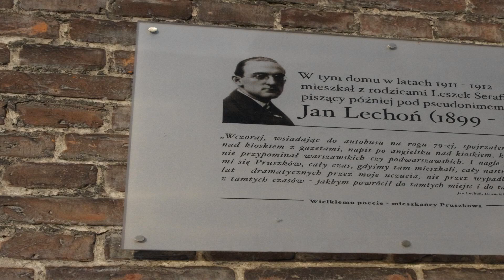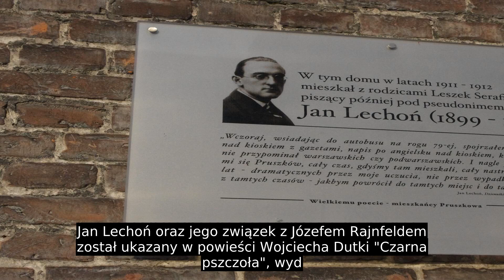Jan Lechoń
W 1916 Lechoń zdał maturę i rozpoczął studia z zakresu filologii polskiej na wydziale filozoficznym Uniwersytetu Warszawskiego, jednak nigdy ich nie ukończył